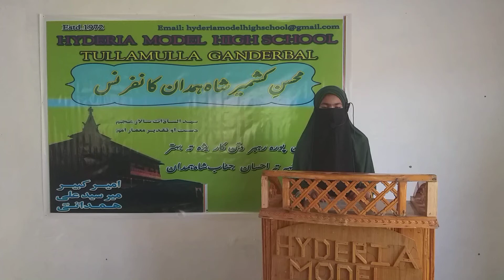The student of hyderia model high school organise Mohsane Kashmir day.